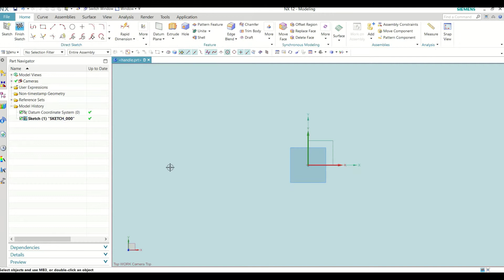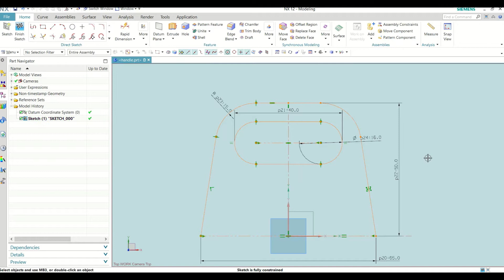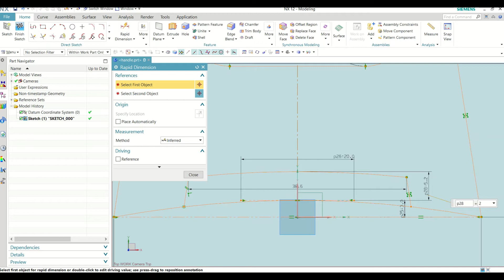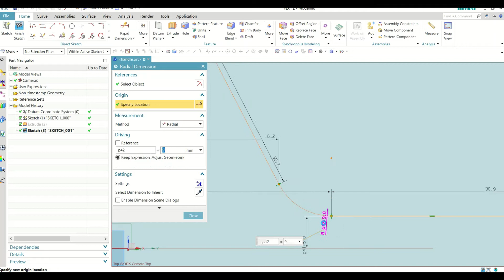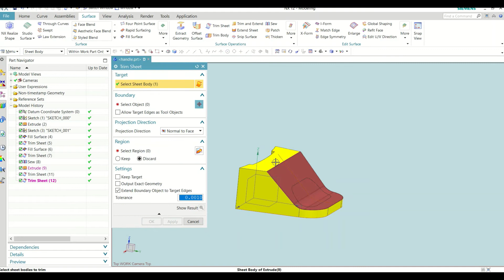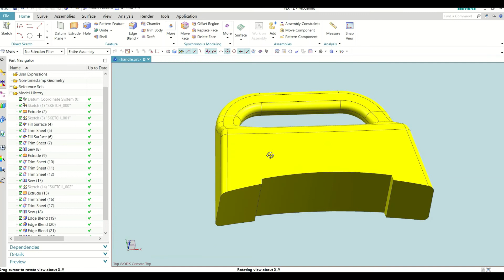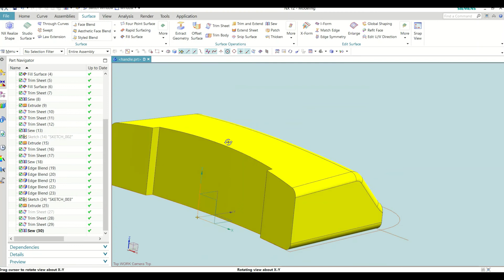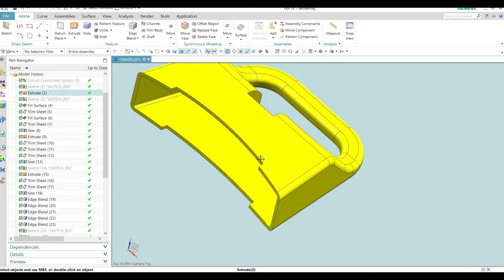NX Surfacing Modeling Half solid Half shell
NX
Surfacing Modeling Half solid Half shell